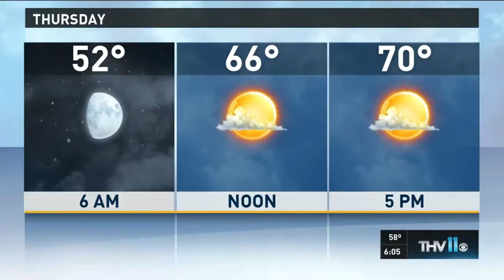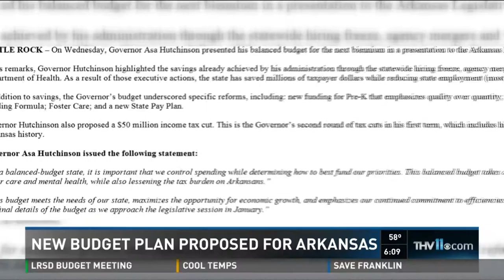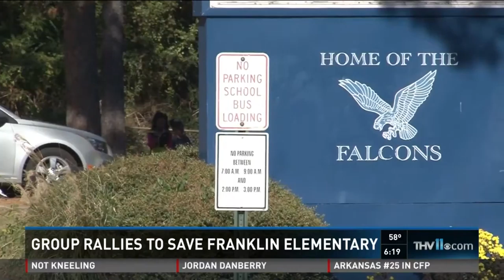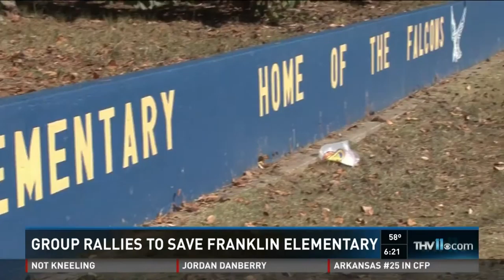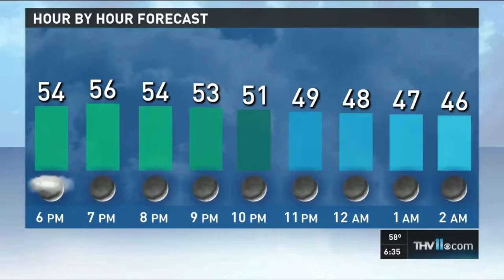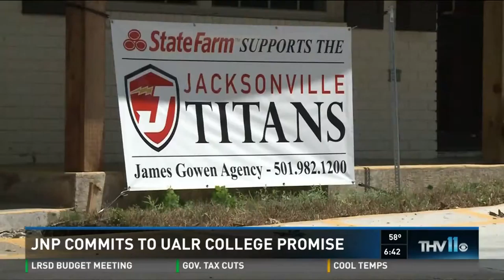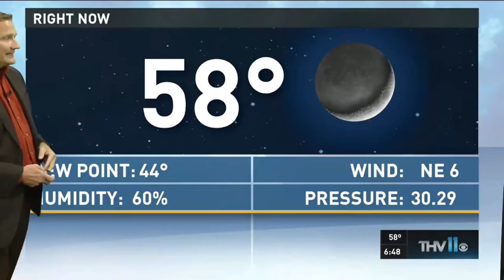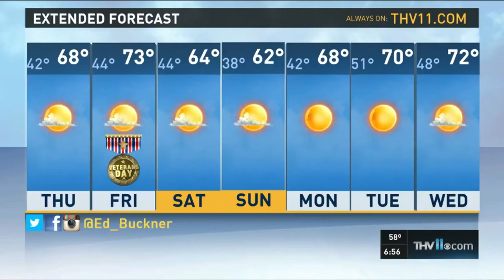THV11 News at 6 & 6:30p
THV11 News at 6 & 6:30 p.m.